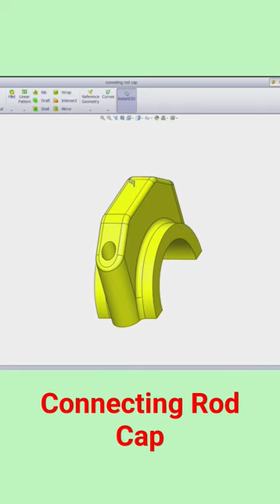Connecting Rod CAP